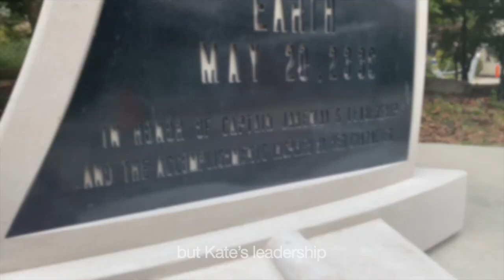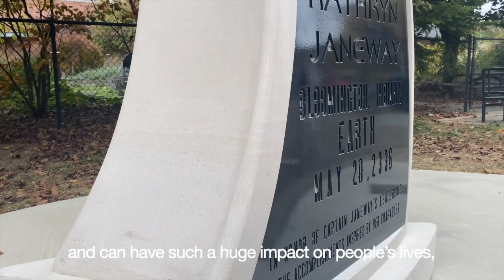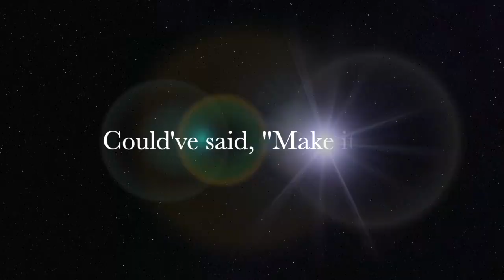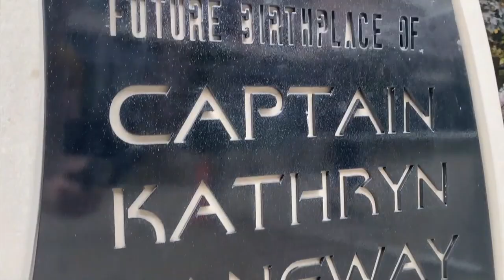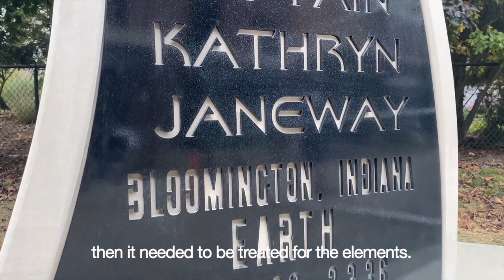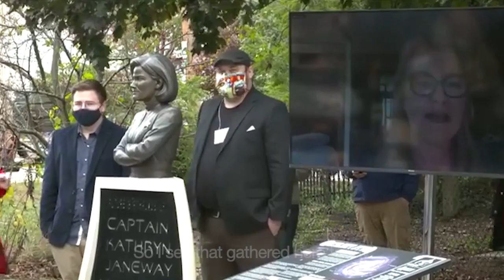Captain Janeway Monument Unveiling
A monument to Star Trek Voyager's Captain Janeway was unveiled in the character's hometown of Bloomington, Indiana, October 24, 2020. The statue was unveiled before a crowd of over 250 fans, and the character's actress, Kate Mulgrew, who joined via Zoom.